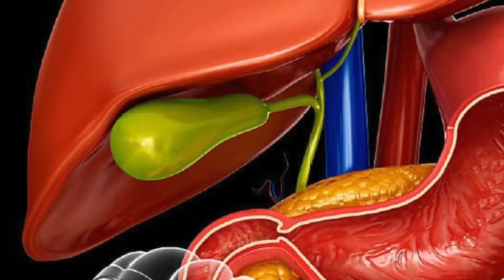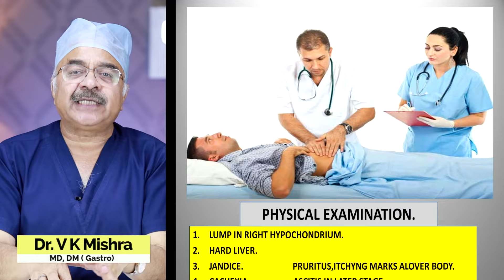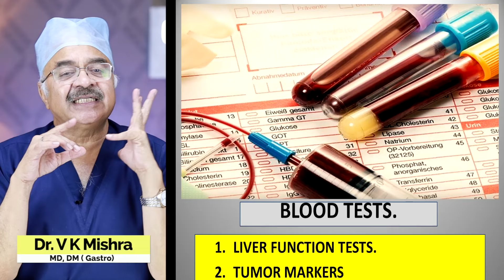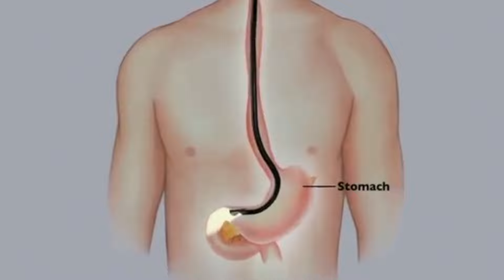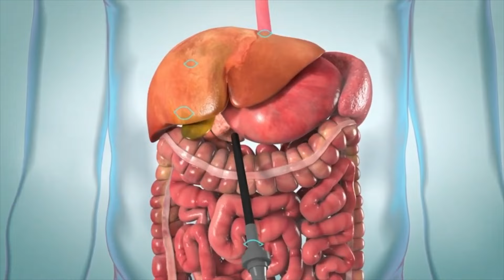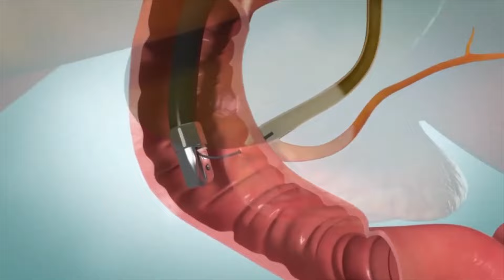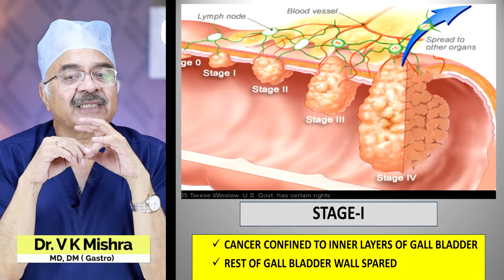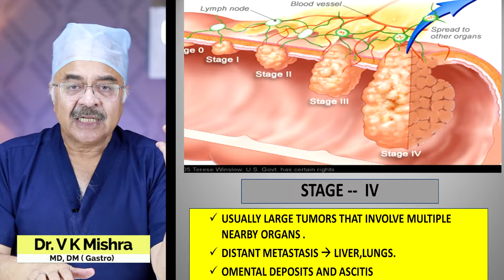ये है 4 Stages Gall Blabber कैंसर की || GALL BLADDER CANCER HOW TO DIAGNOSE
ये है 4 Stages Gall Blabber कैंसर की || GALL BLADDER CANCER HOW TO DIAGNOSE || विशेषज्ञ डॉक्टर वी.के.मिश्रा (गैस्ट्रो एवं लिवर) || The Gastro Liver Hospital Kanpur || हॉस्पिटल में सम्पर्क करने के लिए इस नंबर पे बात करे  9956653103, 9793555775, 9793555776

Dr. Vinod K.Mishra MBBS, MD, DM (Gastro) is a senior gastroenterologist , herpetologist, and endoscopist. He is an alumni of prestigious post graduate institute of medical education & research, (PGIMER) Chandigarh. He is a busy gastroenterologist performing about 1000 endoscopic procedures per month. He specializes in liver problems and all gastrointestinal diseases. He is trained in endoscopy, colonoscopy, ERCP, and endoscopic ultrasound.He has previously worked at All India Institute of Medical Sciences, New Delhi and Medical College, Jabalpur. He was President of UP chapter of Gastroenterology society. The GASTRO LIVER HOSPITAL, where he works is a gastroenterology and herpetology super speciality hospital. Hospital has MEDICAL, and SURGICAL wings. It has ICU and plenty of accommodation facilities of different levels. The hospital performs all complicated and advanced surgeries under team of very senior and experienced gastro surgeon .
All laparoscopic and open surgeries done .Advanced operations as whipple’s preocedure and oespophageal replacement s are done regularly not to mention of routine surgeries.This is possibly the only centre in north India doing cholecystectomy with intra operative ERCP on regular basis for Gall Bladder stone and CBD stones.The endoscopy unit has following facilities

• Colonoscopy
• ERCP
• Endoscopic ultrasound.
• Capsule endoscopy.
• Hydrogen breath test.

Currently he is working as Dr. Vinod K. Mishra MD, DM (Gastro) Chairman and Chief of Gastroenterology, Liver diseases and Endoscopy services at The Gastro Liver Hospital Swaroop Nagar Kanpur (UP), India